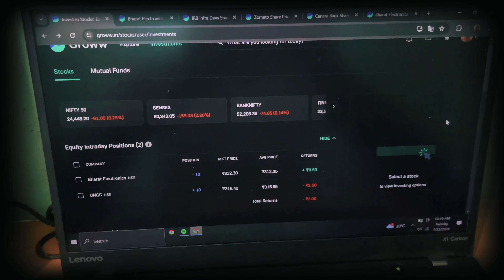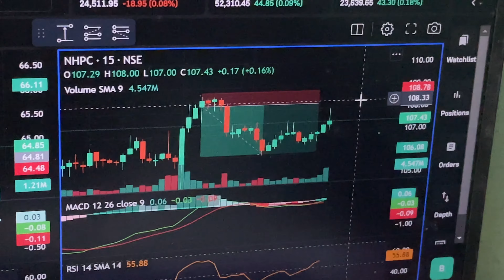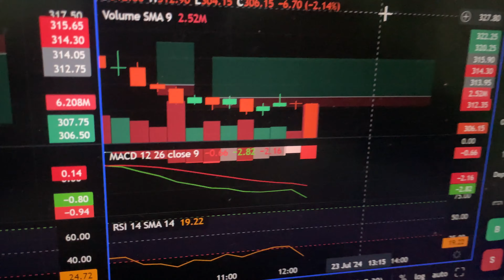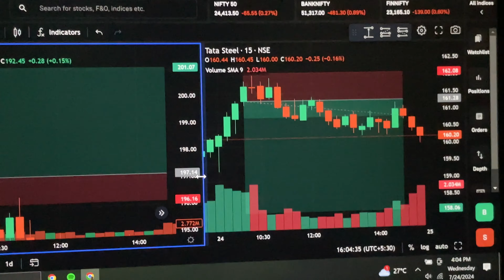POV: 21 year old entrepreneur living in India (ep.62)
Welcome

Here you can see the pov of a 21 years old entrepreneur living in India.